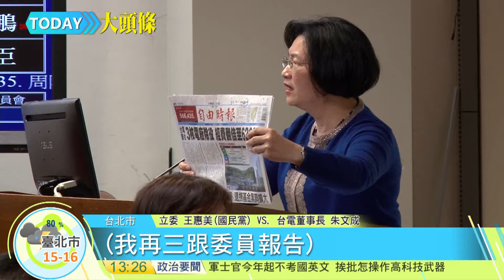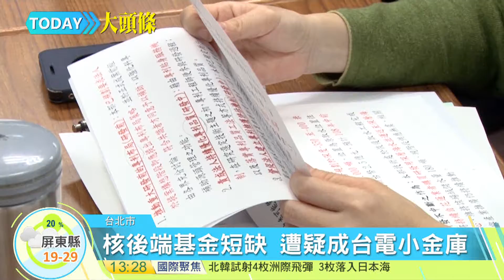20170306寰宇整點新聞》核電除役經費翻倍 國民每人恐背1萬3